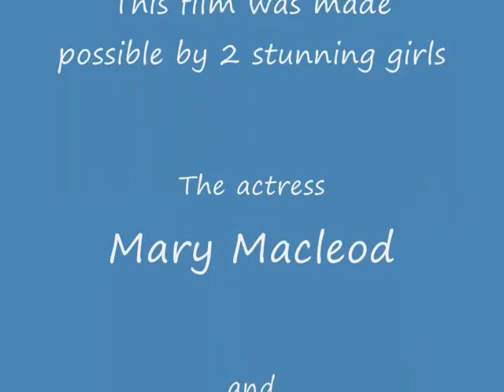boat trip in zante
Mary Macleod & Eilidh Macleod wee boat trip while on holiday in Alykannas Zante , Greece . Oct 2015